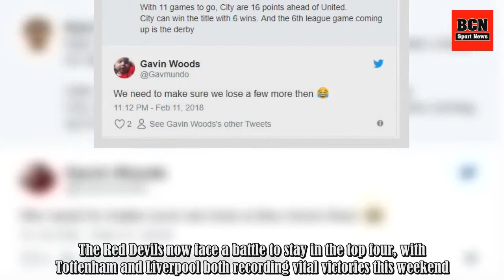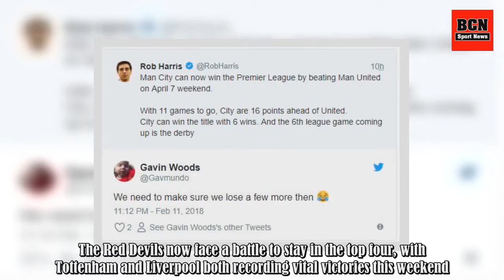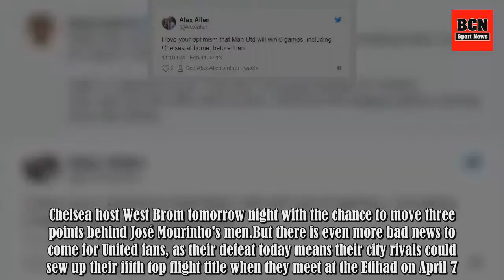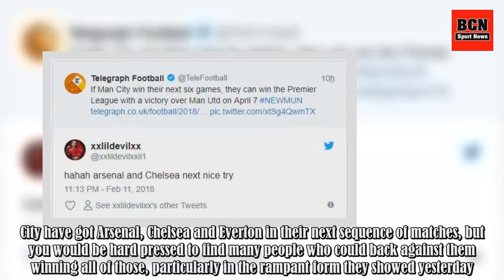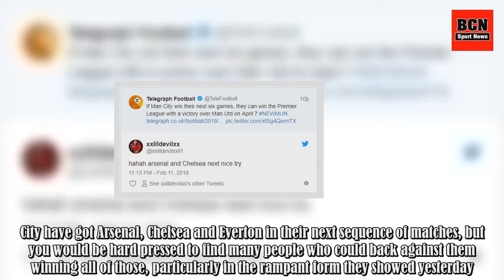Man Utd fans are dreading the date Man City can win the PL title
It's been another sensational weekend for Manchester City in the Premier League.Pep Guardiola's men extended their lead at the top of the table to 16 points, recording their 23rd win from 27 games with their 5-1 thumping of Leicester. Sergio Aguero got four of those goals to take his tally to 28 in